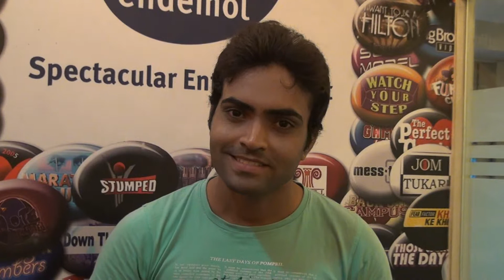Taksh narang 0